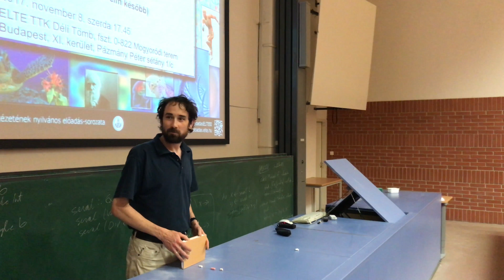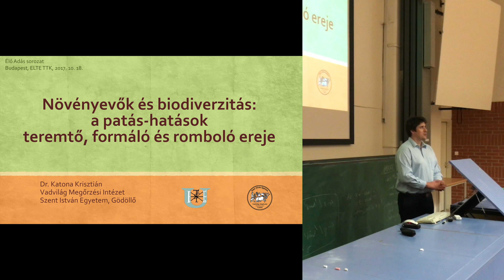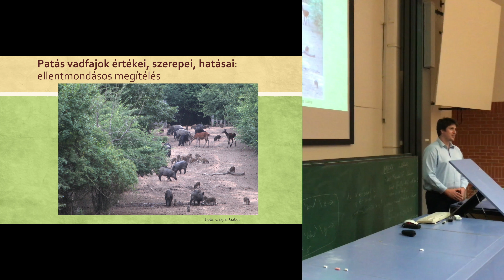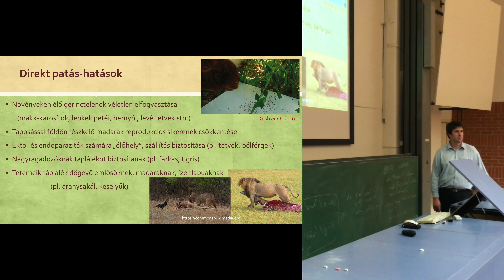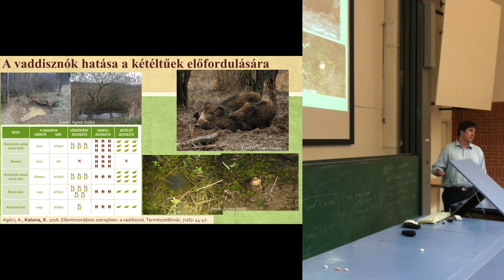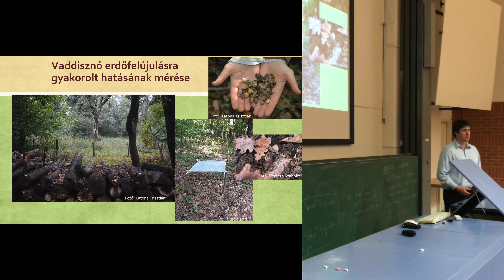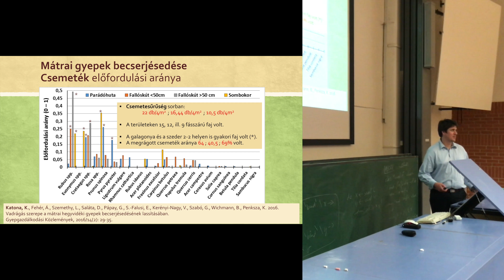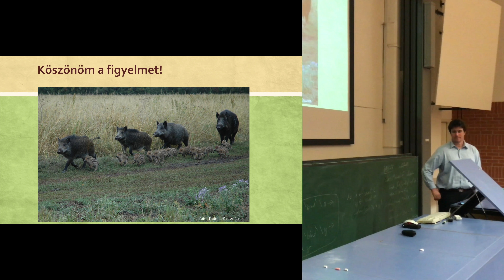Katona Krisztián: Növényevők és biodiverzitás: a patás-hatások teremtő, formáló és romboló ereje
A nagytestű növényevők sokféle hatásukkal ökoszisztéma-mérnök szerepet tölthetnek be. A társulások, életközösségek fajösszetételét, szerkezetét, működését meghatározó mértékben képesek lehetnek módosítani, befolyásolni. A jelenlétükhöz és élettevékenységeikhez köthető vadhatások gyakran hátráltatják a természetvédelmi és erdőgazdálkodási célok megvalósulását. Azonban a konfliktusok egyik fontos oka, hogy a vadhatások mechanizmusát kevéssé ismerjük, és döntően a negatív vadhatások (vadkár) oldaláról ítéljük meg e nagyhatású emlősfajok szerepét. Az előadásban bemutatjuk, hogy a patások milyen változatos módokon formálják a biodiverzitást: elsősorban a populációk, fajok előfordulását befolyásolják, de emellett folyamatosan genetikai változásokat is generálnak, ill. táj- és ökoszisztéma léptékű folyamatokat is beindítanak.

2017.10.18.